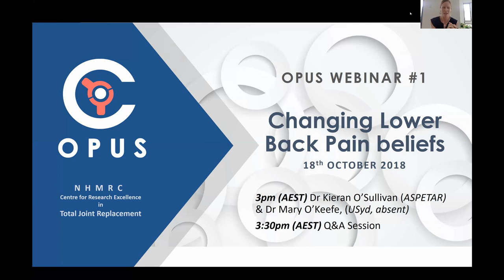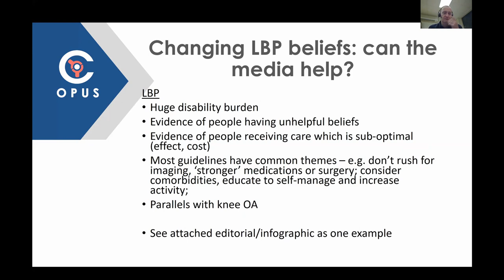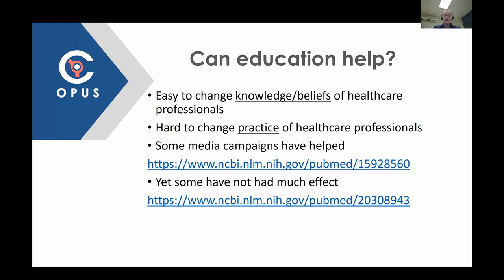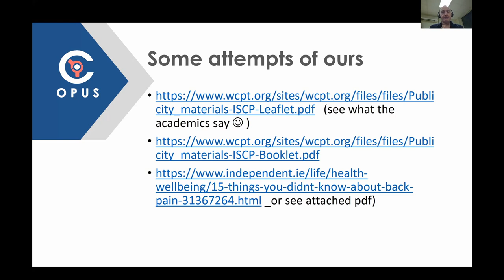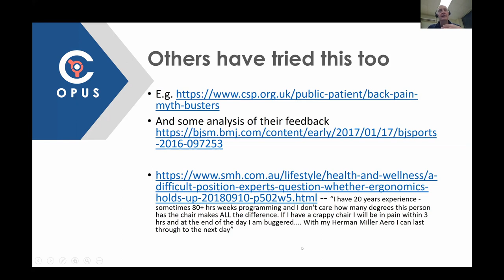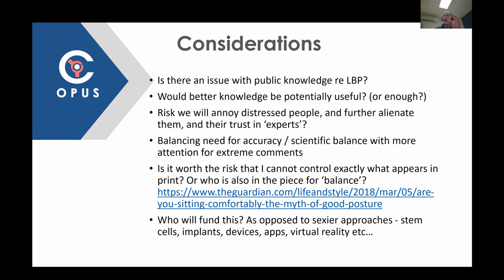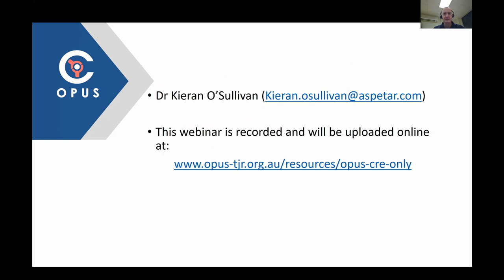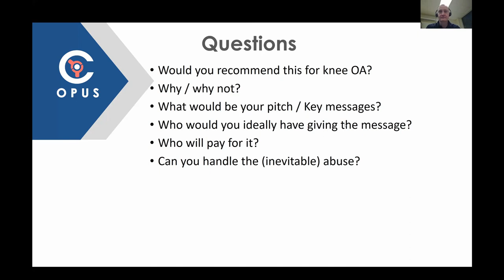OPUS Webinar #1: Changing Lower Back Pain beliefs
In our very first webinar, Dr Kieran O'Sullivan, a senior physiotherapist from ASPETAR in Qatar, discusses the trials and tribulations of educating the public, particularly through the media.

This webinar is in collaboration with Dr Mary O'Keefe (Uni of Sydey,